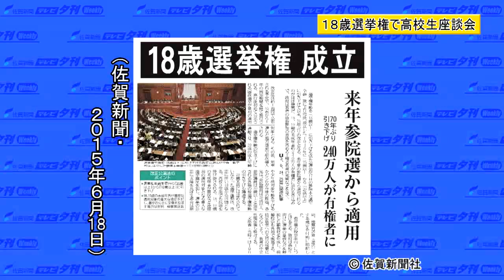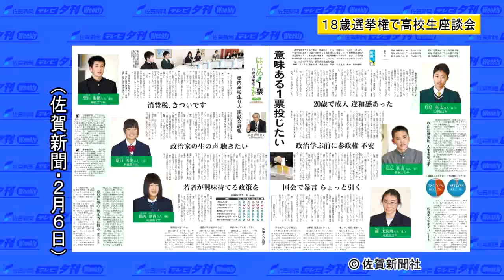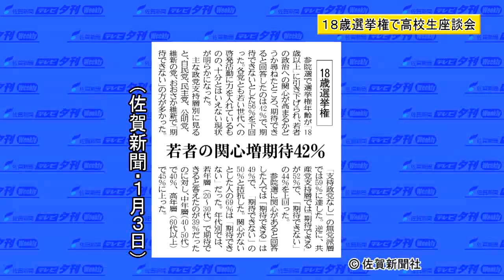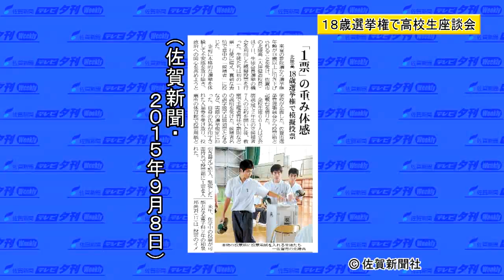１８歳選挙権・高校生座談会（佐賀新聞テレビ夕刊２０１６年２月１２日）